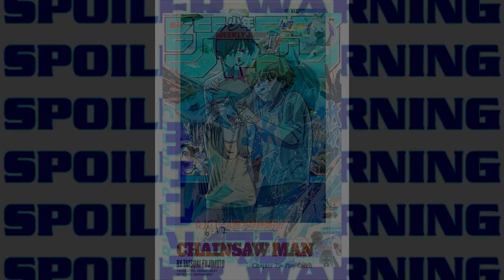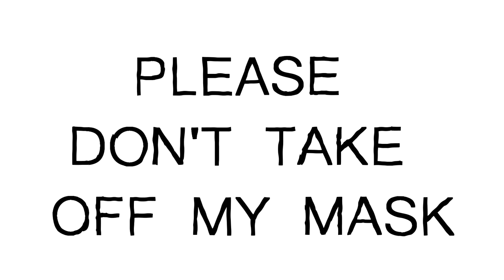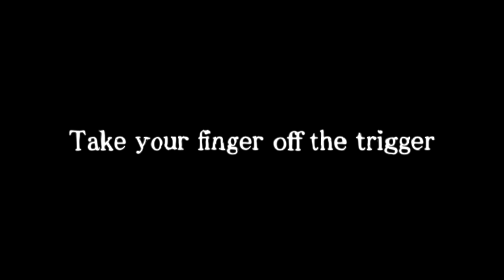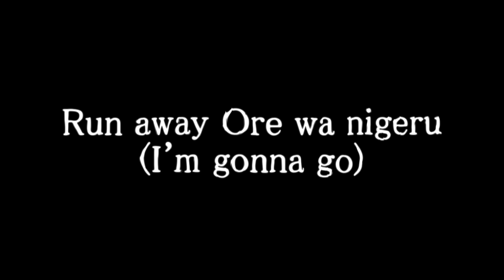The Tragedy of Aki Hayakawa - Chainsaw Man Character Analyisis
Today we discuss one of the best characters in JUMP HISTORY and Chainsaw Man, Aki Hayakawa.